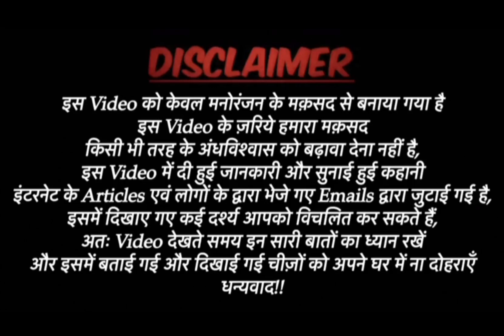Faceless Ghost Lady In Delhi l HINDI HORROR STORY l कौन है ये बिना चेहरे वाली औरत?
Welcome to The Unexplained Mystery Hindi channel. In this channel we share the scariest and the creepiest stories from around the world.
In this video we tell you the story of the mysterious faceless ghost lady traveling in a Delhi bus.